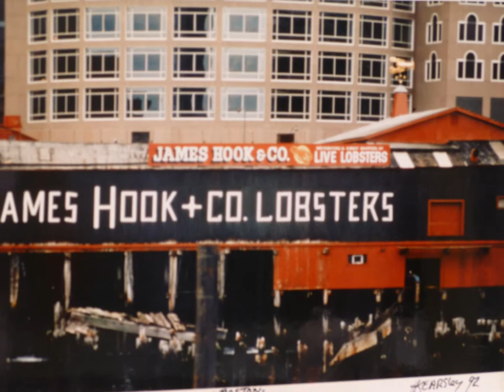Hank Kearsley Art Studio 7 22 14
HANK KEARSLEY is an artist and educator who makes his social vision aesthetic. His life spans an America prior to the civil rights movement, through an America still struggling with racism and a world where oppression continues to exist. Hence, the social issues addressed in Hank's paintings and drawings are the result of ongoing personal experiences.

Recently, his painting has become simplified in the use of primary colors: red, green, yellow, blue. The paintings achieve variety by color contrast, rich painting surface, and layers of pure color over one another. The intensity of spatial color relationships allow the viewer to see a much wider range of color.

Many of the paintings are figurative, evolving from people and places Hank has known. The drawings evolve from sketch books and become vehicles for paintings.

Hank blends together aesthetic issues with formalist painting in a strong social vision, striving to find the truth, but most importantly raising questions for the viewer.

Hank has studied under Hale Woodruff, Esteban Vicente, Helen Frankenthaler and Louise Nevelson. Exhibits include one-person shows at Museum of the National Center for Afro-American Artists, Goddard College, Long Island University and group shows that include the International Juried Show: NJ Center for Visual Arts (Best of Show Award), Abney Gallery, II Designing Women Gallery, Michael Stone Collection, Newton Arts Center, Vermont Studio Center, Westfield State College, Kottler Gallery, New York University, The Jewett Art Center: Wellesley College, The Piano Factory, Natick Arts Center, International Exhibit: Tokyo, Japan, Hudson River Museum. Hank's work may be viewed at Babson College's Horn Library as part of their permanent collection. He has also participated in Newton Open Studios.